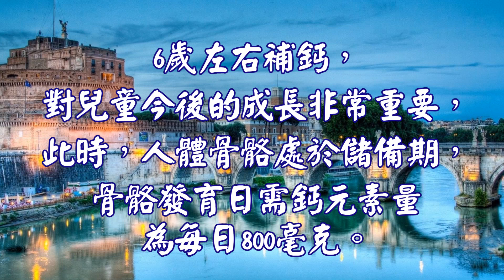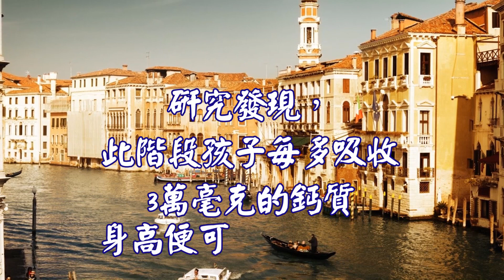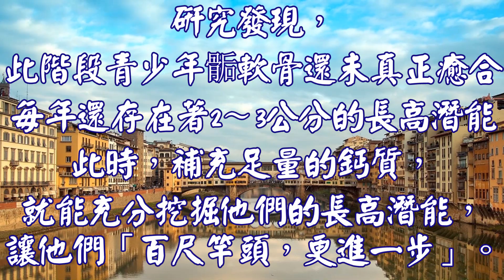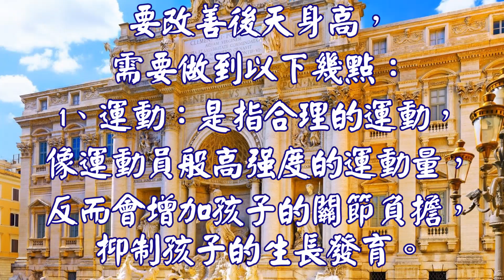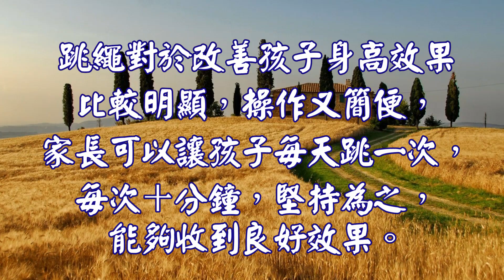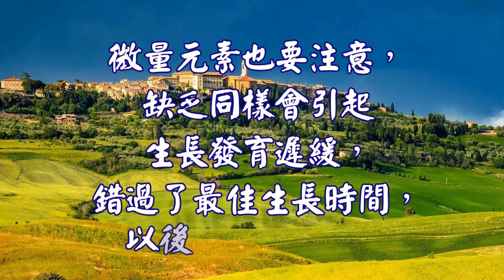心靈舒果-父母必看！孩子長高的三個黃金期，錯過就沒了